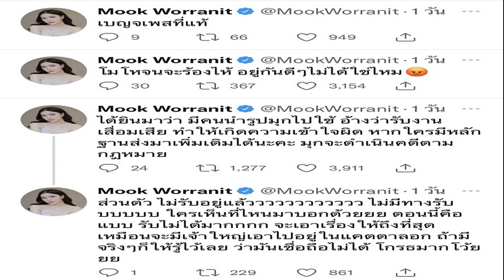มุก วรนิษฐ์ รับไม่ได้ ถูกนำรูป อ้างไปรับงานเสื่อมเสีย แทบร้องไห้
แฟนคลับเดือดแทนดาราสาวสาว มุก วรนิษฐ์ ถาวรวงศ์ เมื่อเจ้าตัวโพสต์ทวิตเตอร์ตัดพ้อ ถูกผู้ประสงค์ร้ายอ้างรูปไปใช้รับงานเสื่อมเสีย พอเรื่องถึงหูถึงกับโมโหแทบร้องไห้กับเหตุการณ์ที่เกิดขึ้น นอยด์หนักคิดว่า…หรืออาจจะเข้าสู่วัย 25 ปี ซึ่งเป็นวัยเบญจเพส ทั้งเรื่องราวดังกล่าวดันมารู้เข้าหลังผ่านวันเกิดตนเองไปได้เพียงไม่กี่วัน
โดย มุก โพสต์ข้อความเดือด ได้ยินมาว่า มีคนนำรูปมุกไปใช้ อ้างว่ารับงานเสื่อมเสีย ทำให้เกิดความเข้าใจผิด หากใครมีหลักฐานส่งมาเพิ่มเติมได้นะคะ มุกจะดำเนินคดีตามกฎหมาย ส่วนตัว ไม่รับอยู่แล้ว ไม่มีทางรับ ใครเห็นที่ไหนมาบอกด้วย

ตอนนี้คือแบบรับไม่ได้มาก จะเอาเรื่องให้ถึงที่สุด เหมือนจะมีเจ้าใหญ่เอาไปอยู่ในแคตตาลอก ถ้ามีจริงๆ ก็ให้รู้ไว้เลย ว่ามันเชื่อถือไม่ได้ โกรธมากโว้ย โมโหจนจะร้องไห้ อยู่กันดีๆ ไม่ได้ใช่ไหม เบญจเพสที่แท้
ท่ามกลางแฟนคลับที่ห่วงใย ต่างส่งกำลังใจให้อย่างล้นหลาม ทั้งยังแนะนำให้เจ้าตัวแจ้งความดำเนินคดีเอาเรื่องให้ถึงที่สุด
ขอบคุณทวิตเตอร์ Mook Worranit